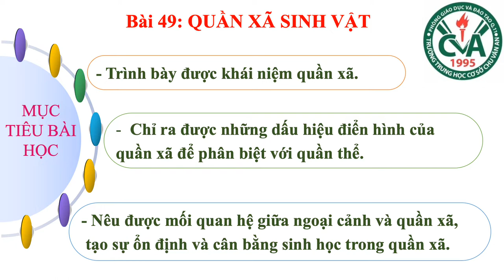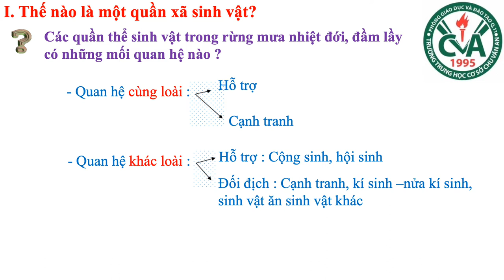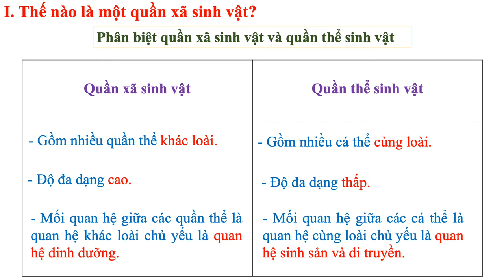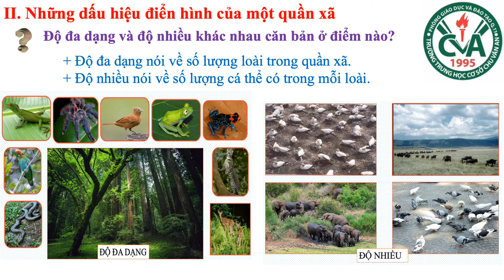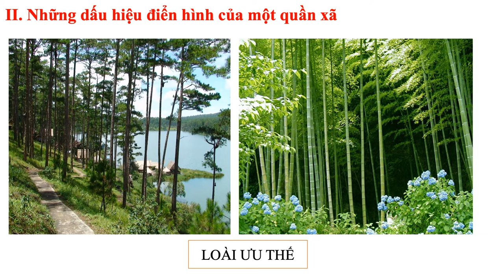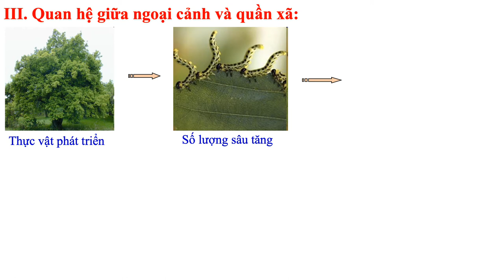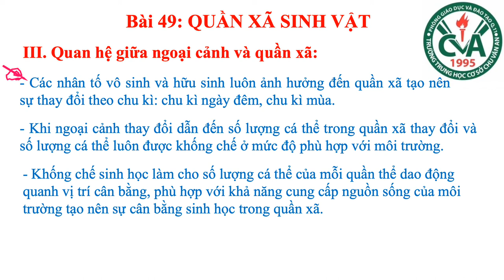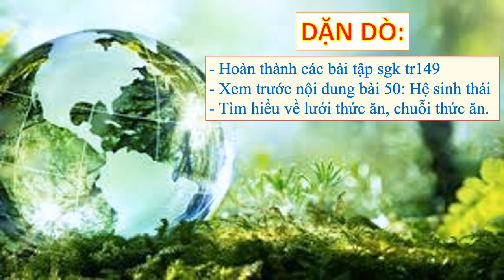SINH VẬT 9 (20.4 - 25.4) - Bài 49: Quần xã sinh vật